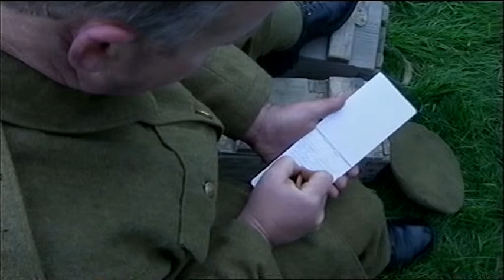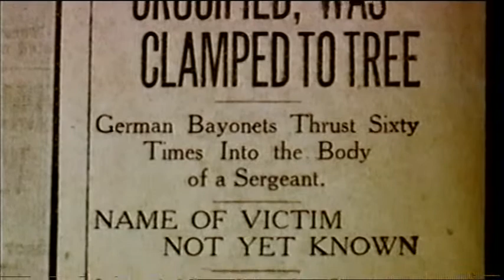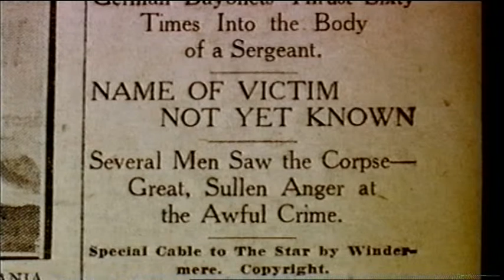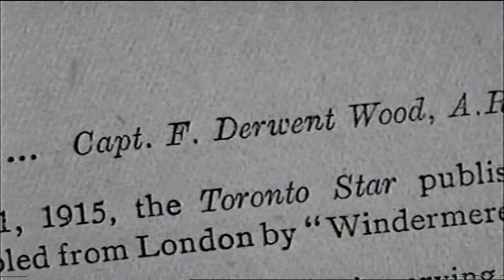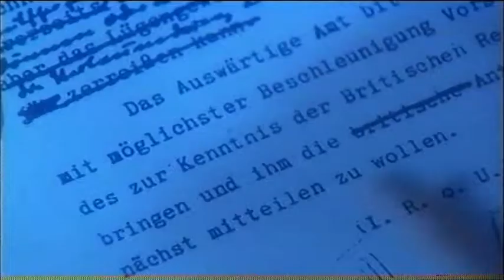The Crucified Soldier 1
This documentary, aired on Channel 4 on the 4 July, 2002, is about Harry Barnes, Canadian soldier. Was he really crucified near Ypres? Or was the gruesome story invented by allied "black propaganda"? Part 1.